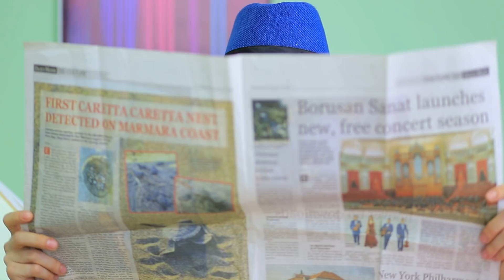When You’re Friends with a Dentist/ 15 Funny Situations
Do you have a good dentist? And sometimes doktor is your friend and he doesn’t just care for your teeth! Check out WooHoo’s new video about what it’s like to be friends with a dentist!